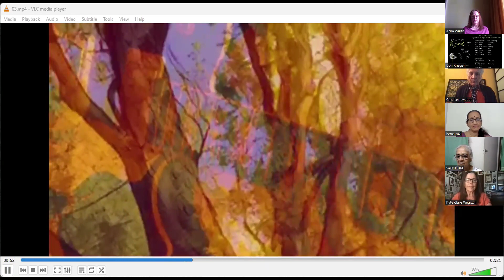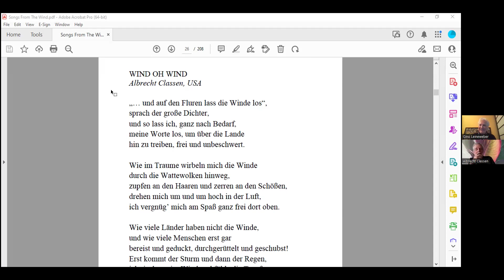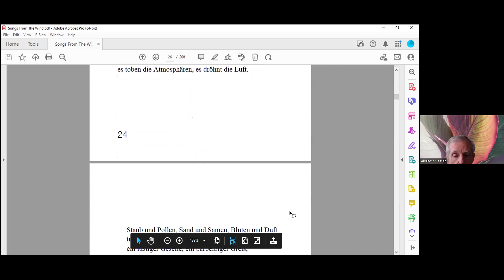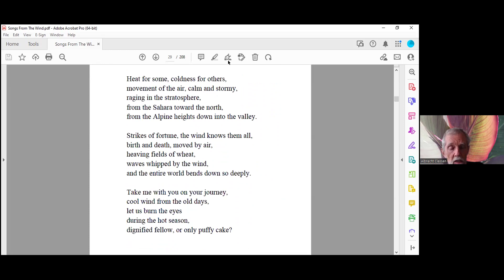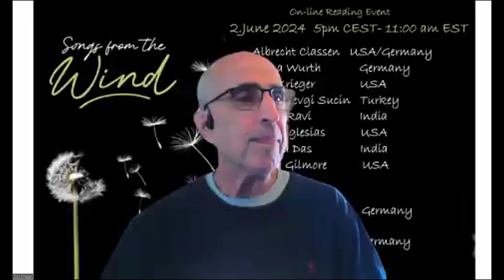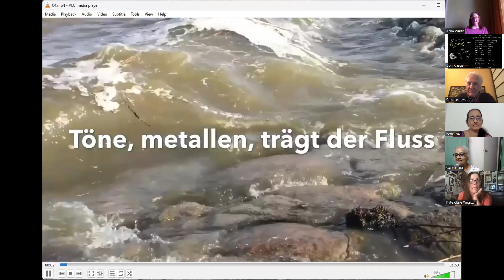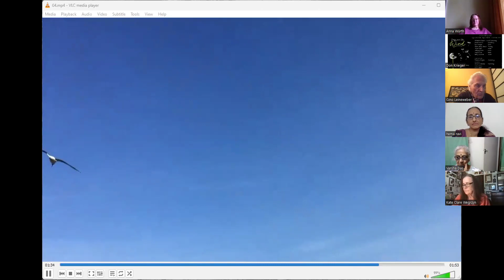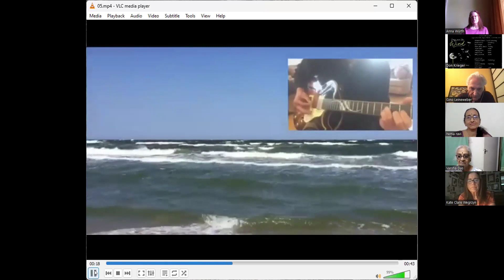"Songs from the Wind" International Anthology - 2Jun2024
00:00:10  Music: Thomas Styhn (Germany)
00:02:40 Opening: Gino Leineweber (Germany)
00:06:10 Albrecht Classen (USA/Germany)
00:15:10 Anna Würth (Germany)
00:20:30 Don Krieger (USA)
00:25:00 Elçin Sevgi Suçin (Turkey)
00:28:50  Music: Thomas Styhn (Germany)
00:32:00 Hema Ravi (India)
00:36:30 Holly Iglesias (USA)
00:41:00 Varsha Das (India)
00:46:40 Betty Gilmore (USA)
00:49:50 Closing: Gino Leineweber (Germany)
00:50:20  Music: Thomas Styhn (Germany)
00:51:10 Discussion